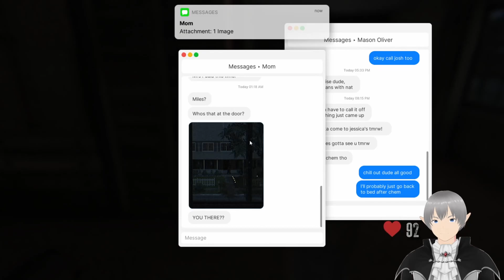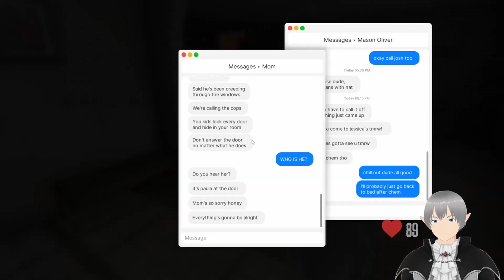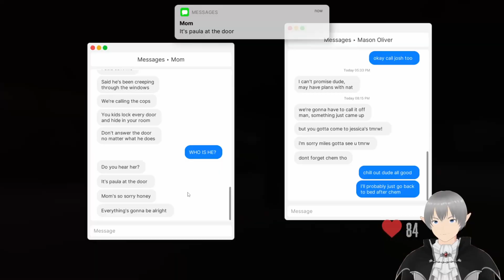This Vtuber is left alone in the house??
I heard Fears to Fathom is an interesting game so I gave it a try. Turns out I was left alone in the house, no clue if that was a smart decision haha

Hey! I'm Lureth I stream on Twitch and post videos on YouTube. If you want to have a chat with me when I'm live then drop me a follow on Twitch!

Come and join me on Twitter! (I post sometimes)